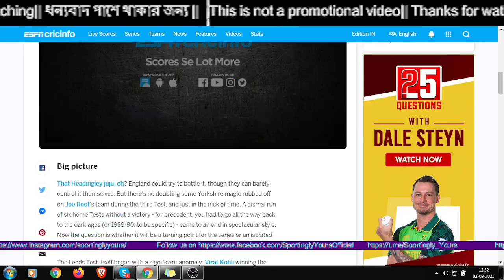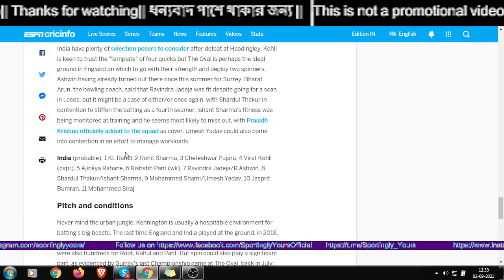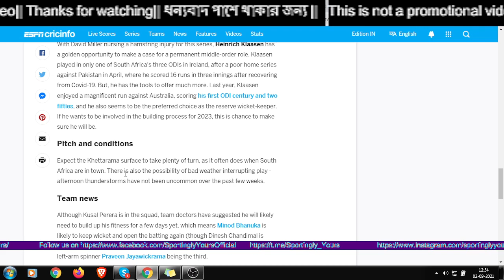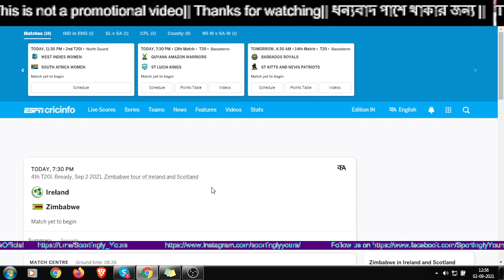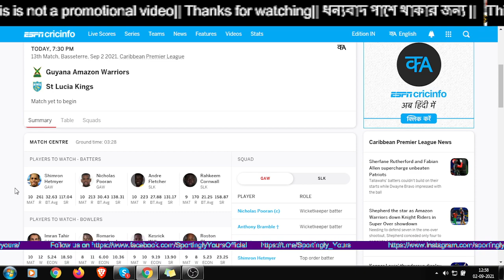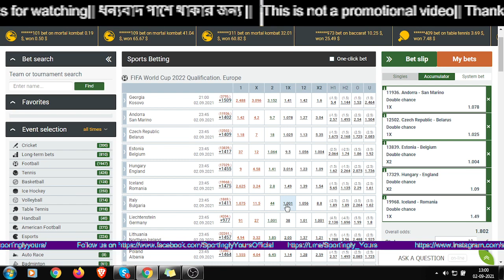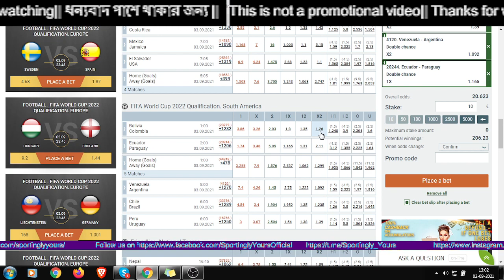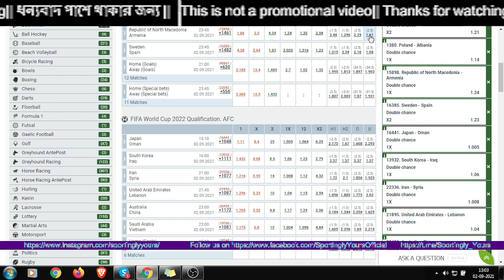India vs England 4th Test || SL vs SA || IRE vs ZIM || FIFA WORLD CUP 2022 Qual:Sweden v Spain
India Vs England 4th Test Day 1,
Sri Lanka vs South Africa 1st  ODI,
Ireland  vs Zimbabwe 4th T20,
South Africs Women vs West Indies Women 2nd T20,
Guyana Amazon Warriors vs St Lucia Kings,
Barbados Royals vs St Kitts and Nevis Patriots,

FIFA WORLD CUP 2022 Qualifications,

Andorra  v San Marino,
 Czech Republic  v  Belarus,
 Estonia  v Belgium,
Hungary  v  England,
Iceland  v  Romania,
Liechtenstein   v Germany,
Lithuania   v Northern Ireland,
Poland  v  Albania,
Republic of North Macedonia  v  Armenia,
Sweden   v Spain,
Japan   v Oman,
South Korea   v Iraq,
 Iran  v  Syria,
United Arab Emirates   v Lebanon,
Australia  v  China,
Saudi Arabia   v Vietnam,
 Democratic Republic of the Congo (Kinshasa)  v  Tanzania,
Canada  v  Honduras,
 Panama  v  Costa Rica,
El Salvador   v USA,
 Mexico  v  Jamaica,
Chile  v  Brazil,
 Peru  v  Uruguay,
Venezuela  v  Argentina,
Ecuador  v  Paraguay,
 Bolivia  v  Colombia,